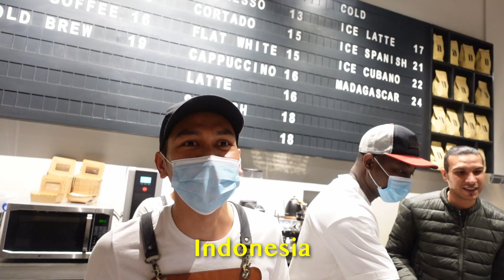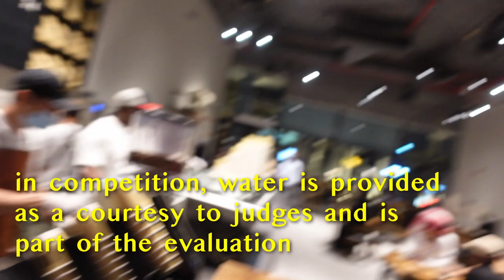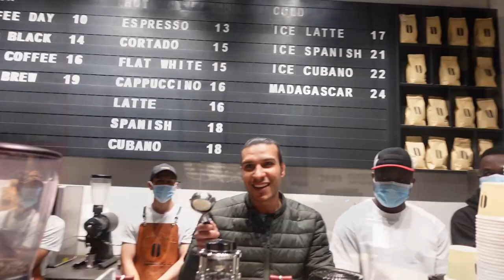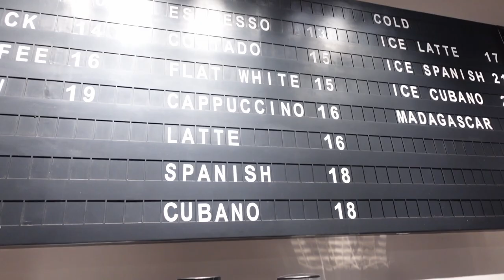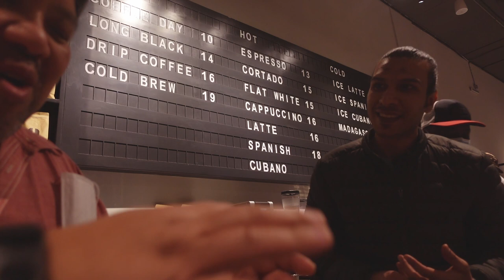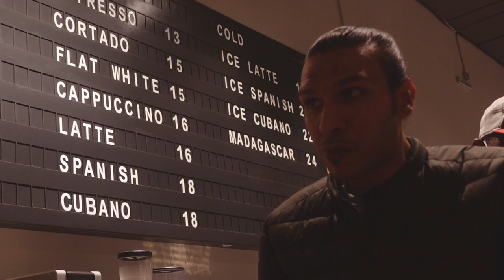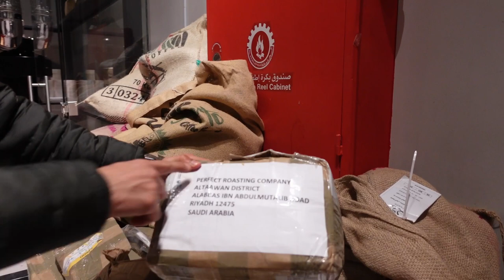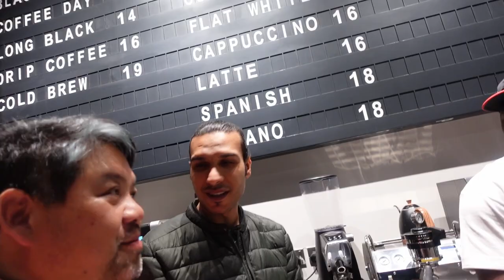RIYADH COFFEE TOUR - Pause Coffee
Stop for some coffee at Pause Coffee Roasters!

In this video, we're doing a Deep Dive with Ahmad Bahaa - the 2019 Barista Champion of Saudi Arabia, at the Riverwalk Center in Riyadh. We're getting into the nitty gritty of the coffee program Ahmad has created for Pause - the roasting, the sourcing, the methodology and more.

This video runs over 30 minutes so that you can Geek Out with Ahmad.

CHAPTER LIST
00:00 - On The Way
00:35 - Ahmad Bahaa
01:13 - Pause Coffee Roasters
02:17 - Green Sourcing
02:49 - Meeting The Guys
04:49 - Making The Espresso
06:58 - Competition Scoring
08:20 - Tasting The Espresso
11:00 - Training Method
12:50 - Attracting Attention
13:50 - KVW IdroMatic Spirit
14:52 - Why Different Coffees?
16:50 - Spanish Latte
17:25 - Ahmad Makes Milk
19:08 - Tasting The Milk Drink
20:36 - On Sharing The Knowledge
21:20 - Chalo's La Palma Special Prep
21:56 - Roasting The La Palma
22:13 - Discussing Brewing Parameters
23:47 - V60 Method
26:07 - Other Brewing Methods
27:43 - Tasting The La Palma
29:00 - Processing The La Palma
30:00 - Pricing The La Palma
31:48 - Tanzania Gesha
34:06 - Boss Coffee Roasters?
34:58 - @ahmad.dolse

Visit Pause Coffee Roasters
ريفر ووك
 At Taawun, 3160 حائل حي،
Riyadh 12475, Saudi Arabia

Try My Coffee!
I run a small coffee company in Baltimore called Spro Coffee. We work with producers around the world to source really wonderful coffees. Please give them a try.

Featured Music:
“Chase Hunter" - Harry Edvino
"B.O.D." - Heyson
"Udub (Pableno Remix)" - Ali Dhaanto

Cameras and Gear Used in Saudi Arabia:
A Cam: Sony ZV-1
Lavs: Rode WirelessGoII
Mic: Movo VXR10
Camera Support: Benro SLIM
PGYTech MantisPod
Post: DaVinci Resolve 17 Studio
Audio Mastering: Rodecaster Pro